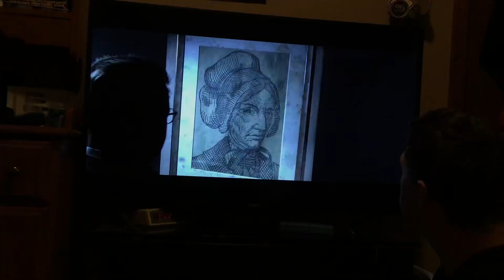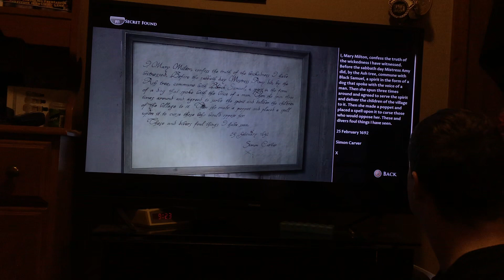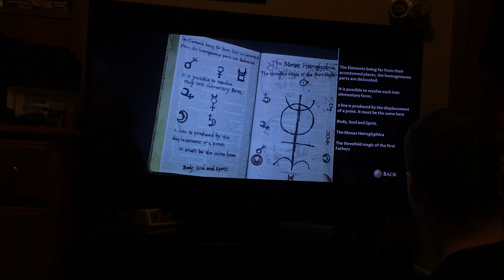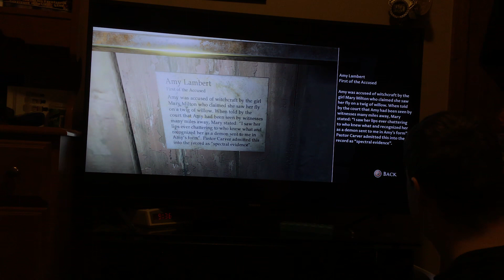little hope curator's cut part 13